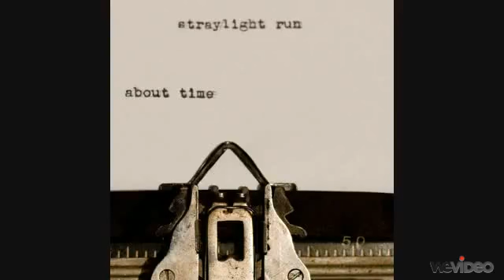The Great Compromise, Straylight Run